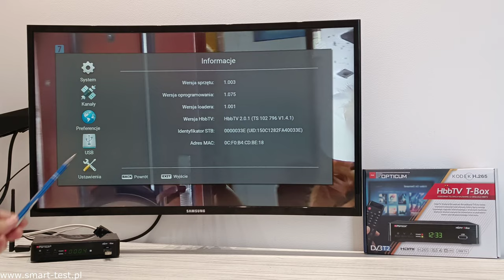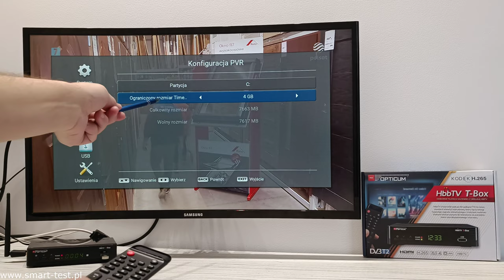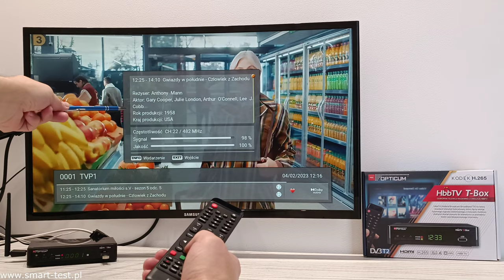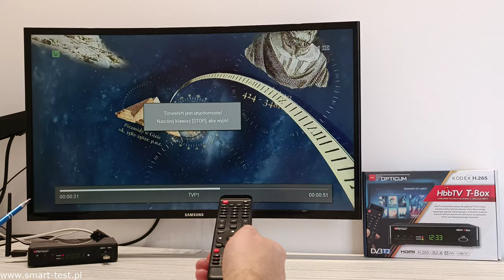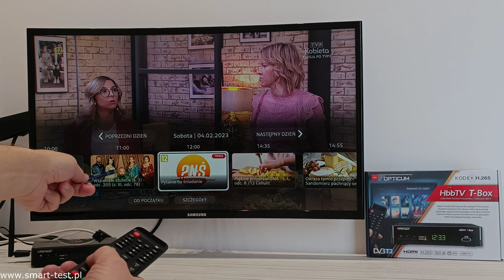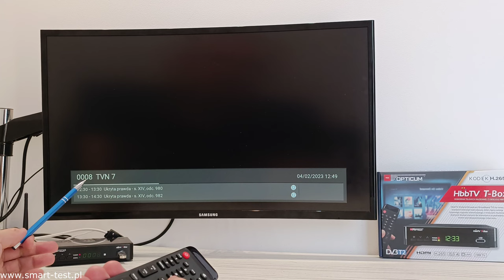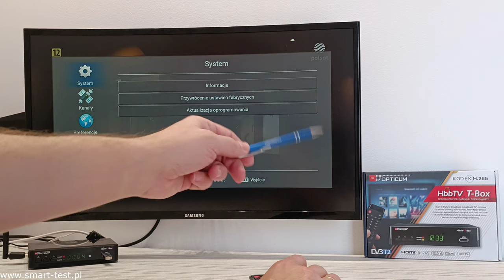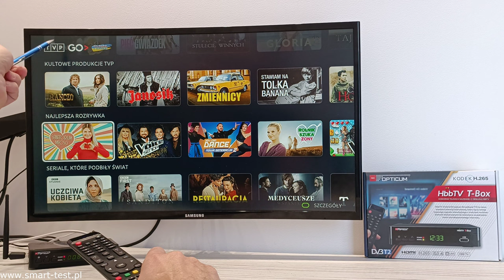OPTICUM HbbTv T-Box - recenzja tunera DVB-T2 z obsługą telewizji hybrydowej HbbTV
W dzisiejszym odcinku zapraszam do recenzji tunera OPTICUM HbbTv T-Box  Ten nowoczesny dekoder umożliwia nie tylko dostęp do naziemnych kanałów telewizyjnych nadawanych w standardzie DVB-T2  z kodekiem H.265,  ale też zapewnia dostęp do telewizji hybrydowej HbbTV z dodatkowymi kanałami telewizyjnymi,  oraz bogatą biblioteką materiałów VOD